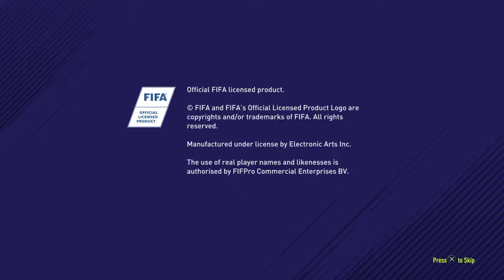Official the journey 2 gameplay! (Fifa 18 demo)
The journey 2, hunter returns. Fifa 18 demo gameplay. Fifa 18 official demo release, Fifa 18 official gameplay.